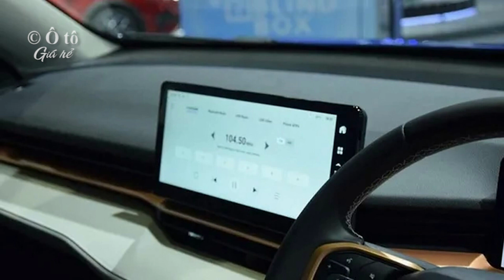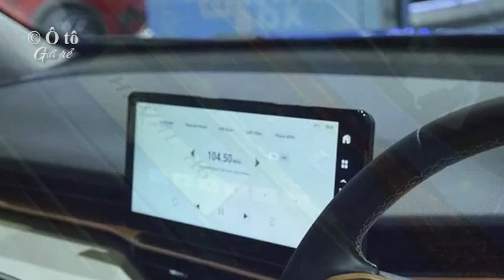SUV Haval H6 Hybrid sắp về Việt Nam | Kênh Ô tô giá rẻ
💖► Clip name: ✔️SUV Haval H6 Hybrid sắp về Việt Nam | Kênh Ô tô giá rẻ (Cheap car in Viet Nam channel)

* The situation of the automobile and motorcycle market in Vietnam. The latest news on prices, tastes and products of cars made locally in Vietnam and imported. Thank you very much guys!

💥► Information channel about cars on the Vietnamese market CHANNEL: CHEAP CAR (Dazzlevina) would like to thank you for visiting.
✔️► Information on investment and business development orientation for businesses, automobile and motorcycle dealers in Vietnam. Information is always quick and accurate with honest comments on the development trend of the Vietnamese car market.